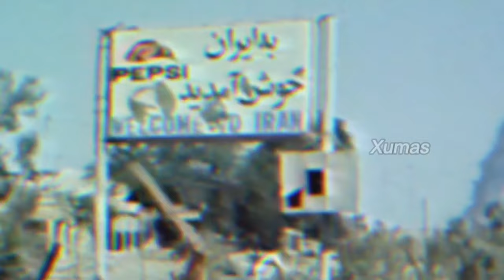Saddam Hussein is back | Edit